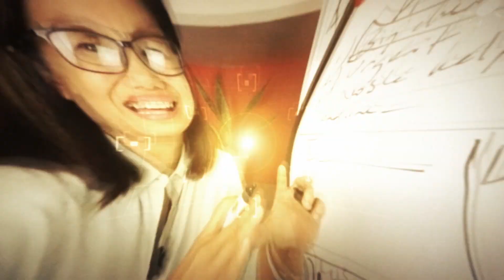PAANO YUMAMAN NG DALAWANG BESES